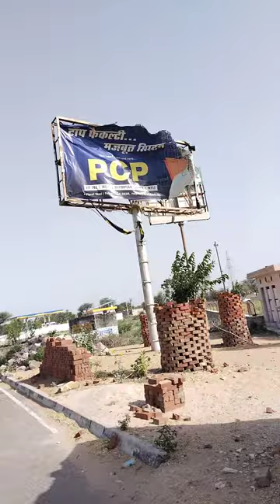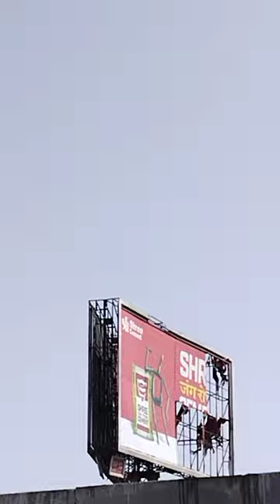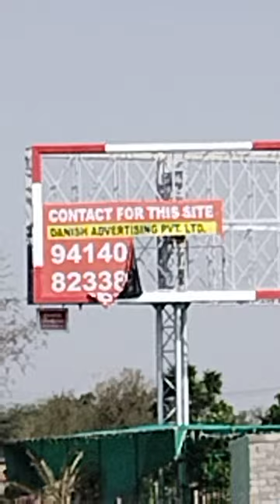hoarding converting to flags and lastly hammer. beware.